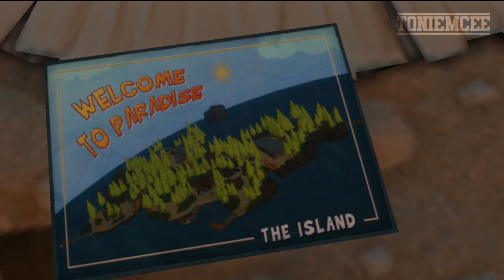EL OSO QUE NO PODÍA AMAR - Naughty Bear